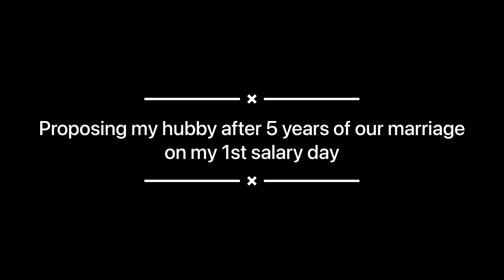Proposing my hubby after 5 year of our marriage on my 1st salary day❤️❤️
Proposing my hubby after 5 years of Marriage gone wrong.